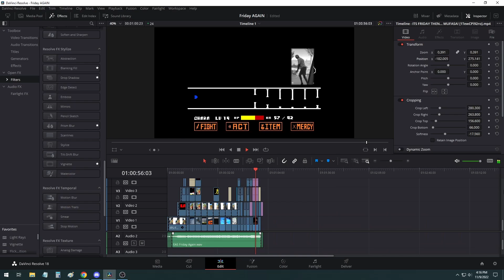Natural Disasters on Fridays ( Mufasa Friday EAS Alarm Remix )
BREAKING NEWS!!            π